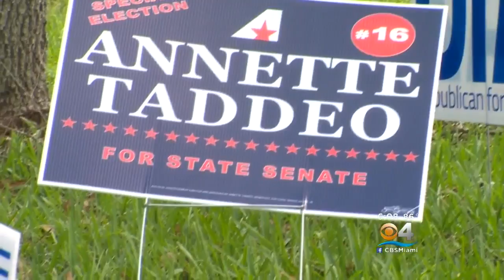Annette Taddeo Wins Florida Senate Seat After Special Election